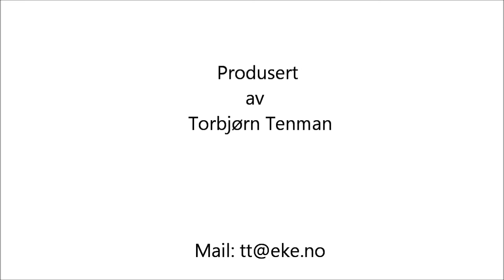Construction of the largest skiflying hill in the world